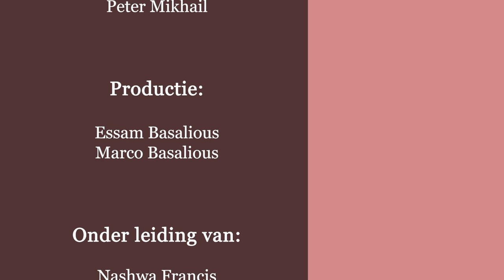Geloof je dat? aflevering 3 - Noach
Geloof je dat? aflevering 3 - Noach - Diaken Peter Mikhail